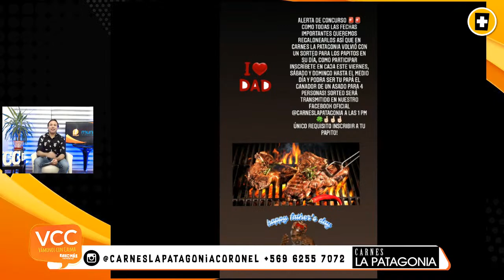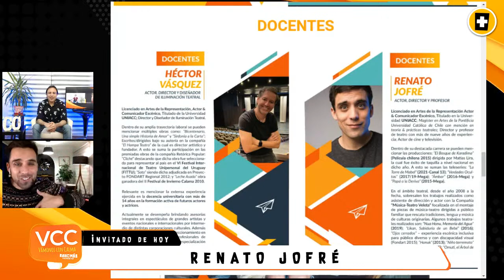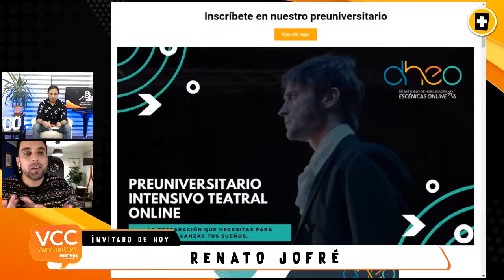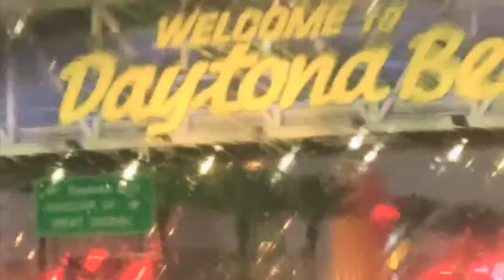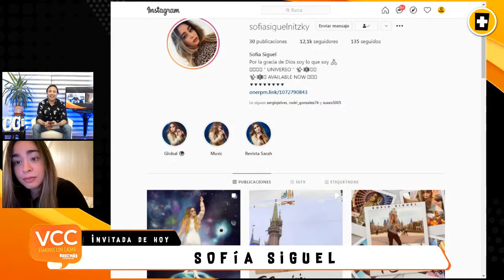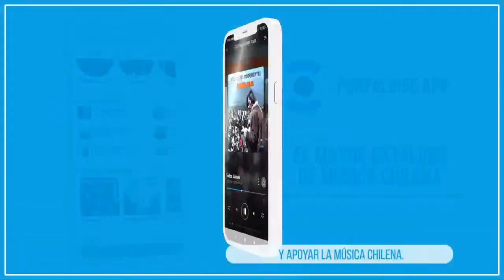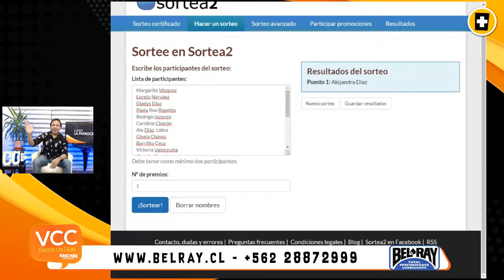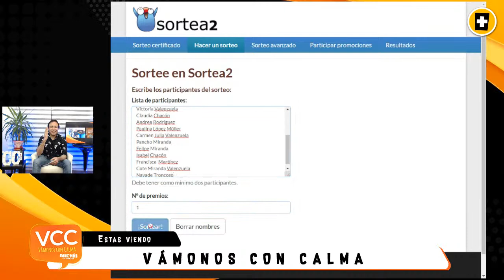VCC & RENATO JOFRÉ & SOFÍA SIGUEL - 17-06-2021